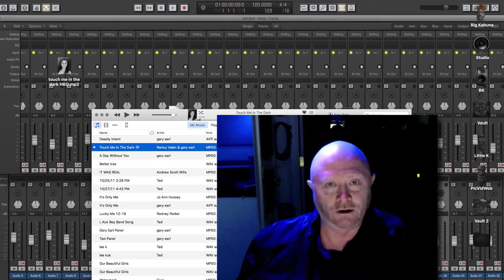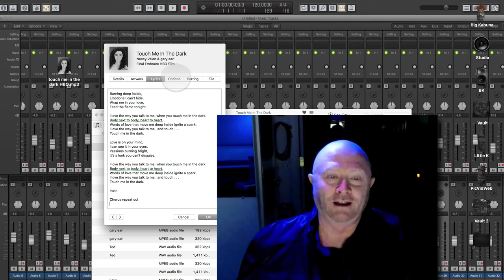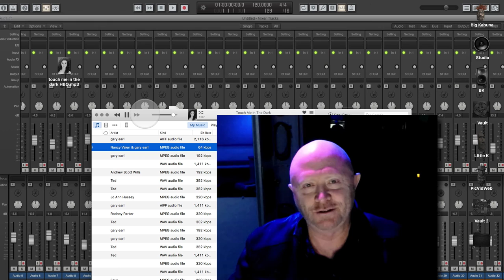Are You Using MetaData correctly?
Are you using MetaData correctly? Grammy nom Engineer Producer Gary Earl, with hundreds of placements and cuts, walks you through the correct format that music supers and A&R require to pitch your music to films, tv, record labels, artists, video games, etc. Any tips we've missed that you'd like to share?